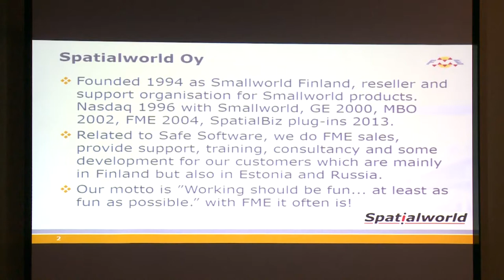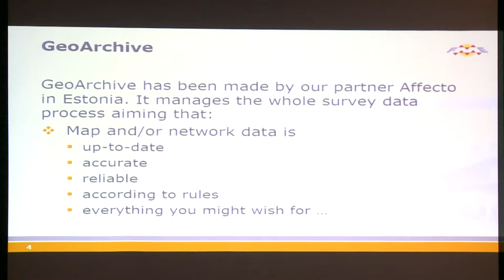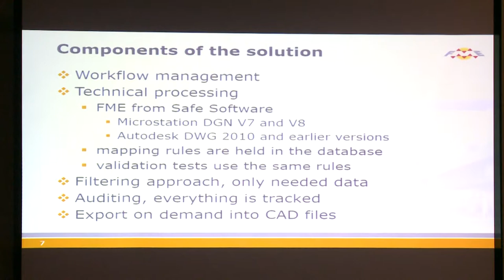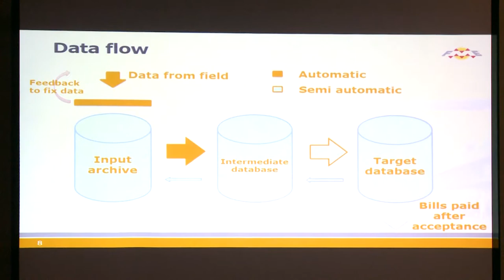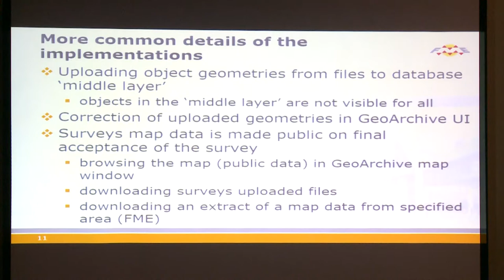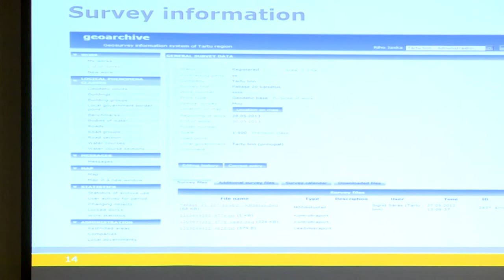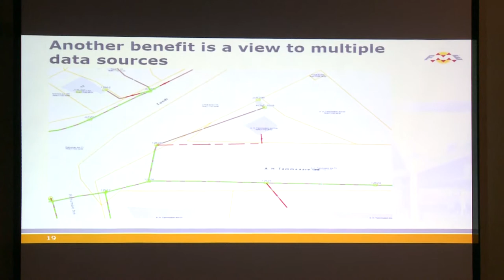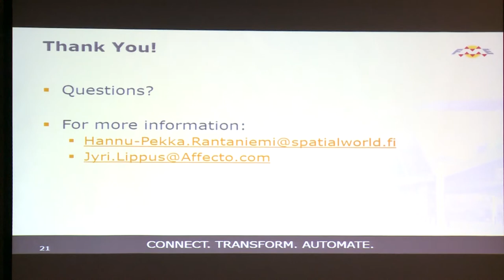FME UC 2014: FME Usage in GeoArchive, Geodetic Survey Process Management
This presentation explains what is GeoArchive and how FME is used to upload, validate and download geodetic survey information into it. GeoArchive is a system build for Elion and City of Tartu in Estonia to manage the survey process and survey data. The system is based on PostGIS/PostgreSQL database.